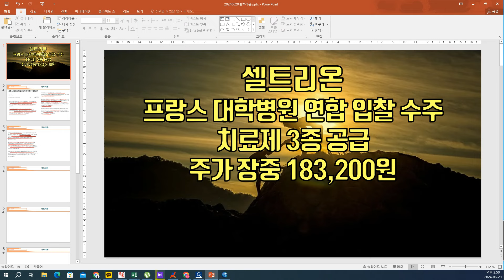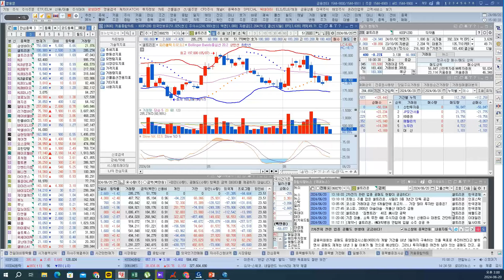[ 주식 ] 셀트리온, 프랑스 대학병원 연합 입찰 수주 치료제 3종 공급, 주가 장중 183,200원